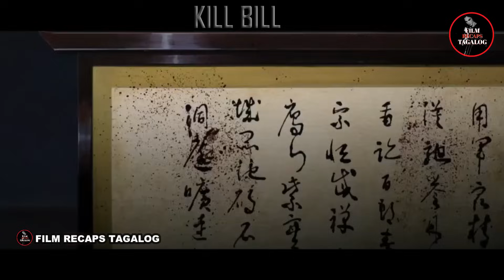PINAHIRAPAN SIYA AT KINIDNAP ANG KANYANG ANAK, DI NILA ALAM NA SIYA AY ISANG DEADLY ASSASSIN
Movie Title: Kill Bill Vol. 1 & 2
Genre: Action/Thriller
Year Released: 2003 & 2004